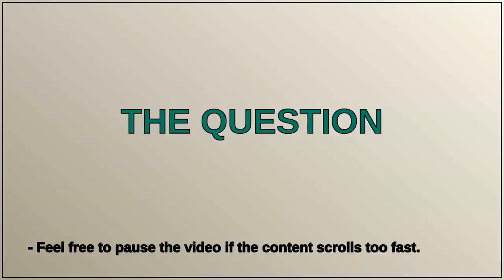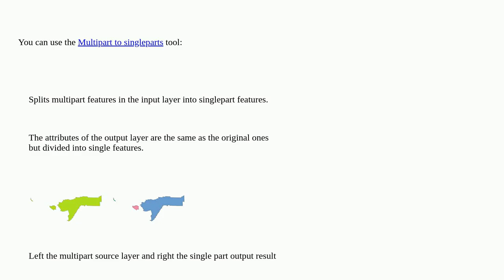Gis: Splitting features if composed of spatially separated parts in QGIS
Splitting features if composed of spatially separated parts in QGIS

A special thanks goes out to the community

  multipart features polygon-creation qgis splitting